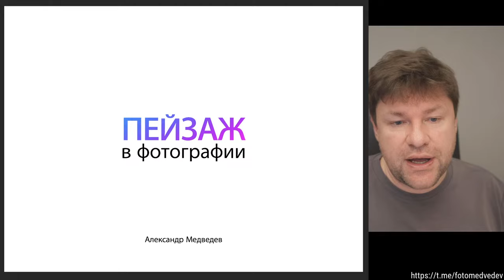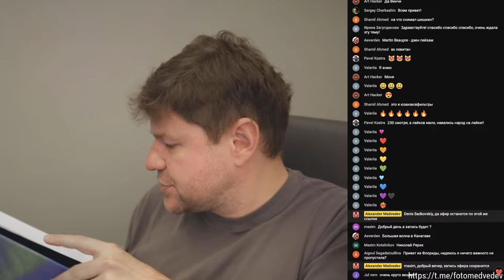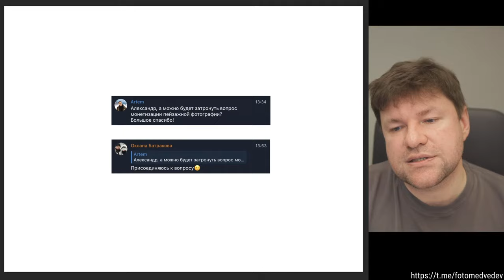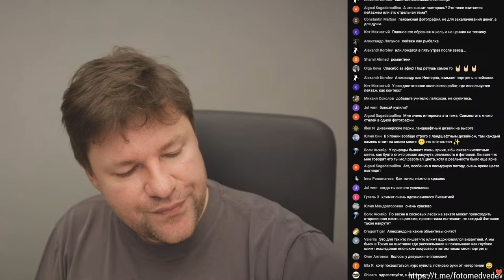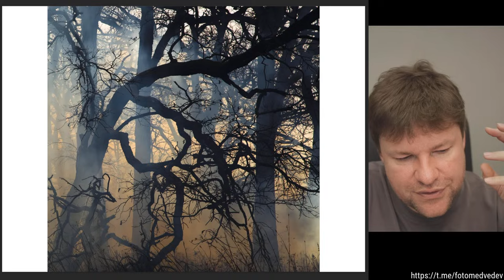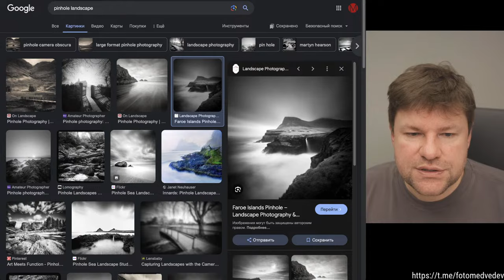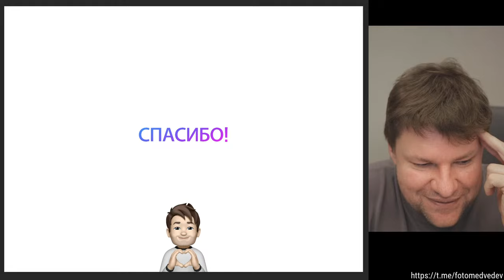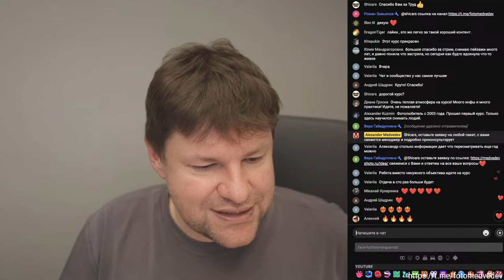ПЕЙЗАЖ В ФОТОГРАФИИ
Исследуем этот расслабляющий и приятный жанр. Интересные примеры, тонкости и нюансы, авторы и направления. Что такое пейзаж, где он начинается и где заканчивается. И зачем нам пейзажная фотография, даже если мы не снимаем пейзажи. Приходите обязательно 🫶